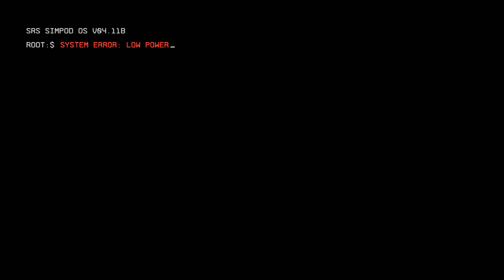Episode 1: Cooper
My First Let's Play! Are you as excited as me? Probably not! I haven't figured out what constitutes as a checkpoint yet but hopefully it goes by objectives lol!